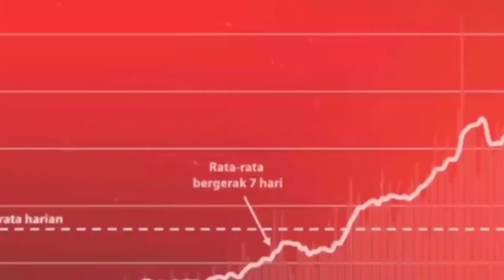Heri Gunawan Kembali Membagikan 1.000 Paket Sembako untuk Warga Sukabumi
Rumah Aspirasi dan Inspirasi @herigunawan88 (RAI-HG) kembali membagikan 1000 paket Sembako. Paket sembako diberikan kepada warga Kabupaten Sukabumi Desa Mekarmukti Kecamatan Waluran dan Desa Bojongsari Kecamatan Jampangkulon

Penyaluran paket sembako diserahkan kepada aparat desa yang nantinya akan membagikan langsung kepada masyarakat

Kita berusaha agar di massa Pandemi Covid-19 ini tidak ada masyarakat yang tidak bisa makan